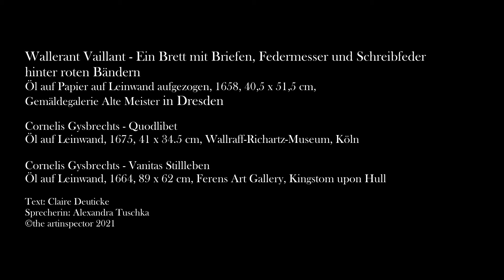Wallerant Vaillant - Ein Brett mit Briefen, Federmesser und Schreibfeder hinter roten Bändern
Diese Abbildung zeigt ein rechteckiges Holzbrett. Die einzelnen Strukturen des hellen Holzes sind sehr detailliert zu erkennen. Rote Bänder sind quer über das Brett gespannt und an den Seiten und in der Mitte mit einem Nagel an dem Holz befestigt. Sie dienen als Halterung für die mit dunkler Tinte beschriebenen, gefalteten Briefen. Einige der Briefe sind durch ein rotes Wachssiegel signiert und verschlossen. Neben ihnen schmücken außerdem eine weiße Feder sowie ein hölzerner Brieföffner das Holzbrett. Sie werden ebenso von den roten Bändern gehalten. Die Zahl 1658, vermutlich das Entstehungsjahr ausdrückend, ziert in einer kreideartigen, ungeraden Schrift den oberen Teil des Holzbrettes.